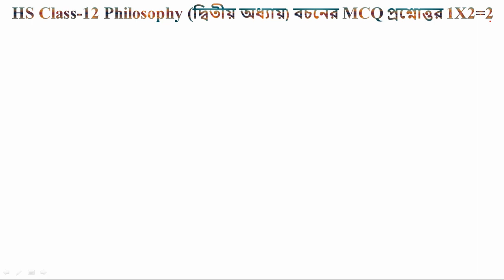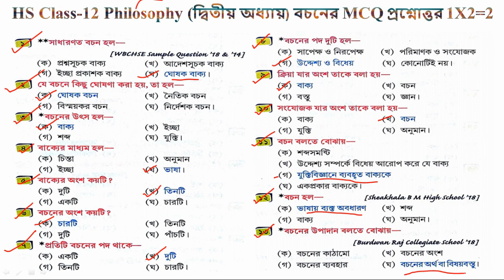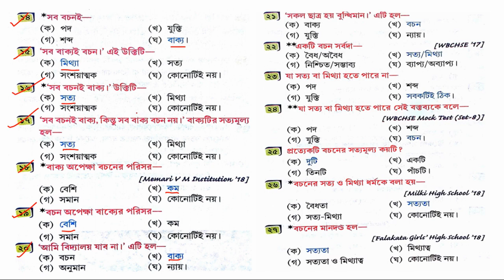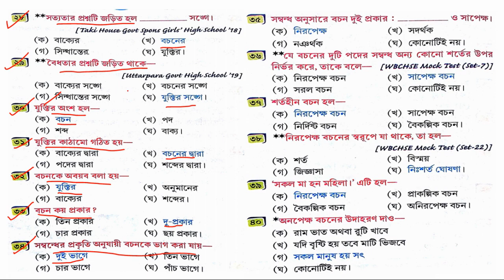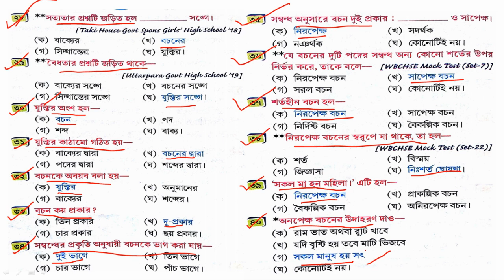Niropekho Bachoner MCQ Short Question | বচনের সংক্ষিপ্ত প্রশ্নোত্তর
🙏 WBCHSE HS Philosophy Class 12 Niropekho Bachoner MCQ Short Question with Answer Explanation | HS Philosophy Class 12Chapter 2  Bachoner MCQ Short Question Discution | HS Class 12 Philosophy  Chapter 2 Bachoner MCQ Short Question and Discution and Explanation 🙏

 HS Philosophy Class 12 (2nd Chapter) Categorical Proposition Short Question with Answer | Chapter - 2 Niropekho Bachoner Short Question with Answer | বচনের সংক্ষিপ্ত প্রশ্নোত্তর |
                       এছাড়া ও Description Box এর নীচে বাক্য থেকে বচনের রূপান্তরের পরীক্ষামুখী PDF Note Download করার Link দেওয়া রয়েছে | এবং উচ্চমাধ্যমিক দ্বাদশশ্রেণীর দর্শনের (Philosophy) ছাত্র-ছাত্রীরা  All Syllabus Cover Complete Logic Tricks and Study Notes পেয়ে যাবেন - এই  Educational Channel টির মাধ্যমে | এছাড়াও আপনি পরীক্ষামুখী pdf notes Download করতে পারেন এই Link এ Click করে -

Useful for – H.S / B.A / M.A / SSC / NTA UGC NET & JRF / SET and Other Exams के लिये महत्वपूर्णः.